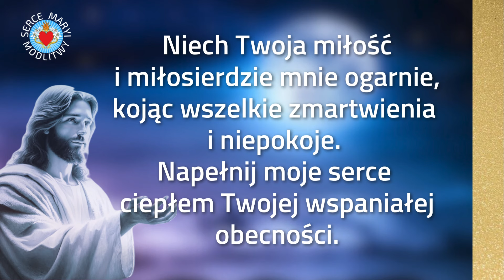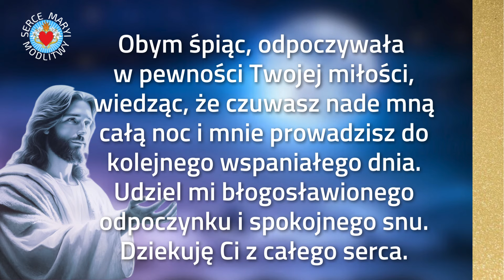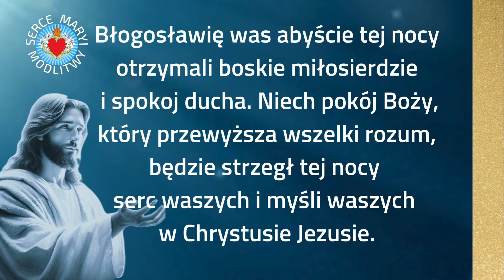MOCNA MODLITWA NOCNA ⭐️ NA SPOKOJNY SEN ⭐️ BŁOGOSŁAWIEŃSTWO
MODLITWA NOCNA NA SPOKOJNY SEN
*SKRZYNKA INTENCJI:* 💌  Złóż swoje intencje pod modlitwą
*ZAJRZYJ TU 3️⃣0️⃣0️⃣ MODLITW WIECZORNYCH*